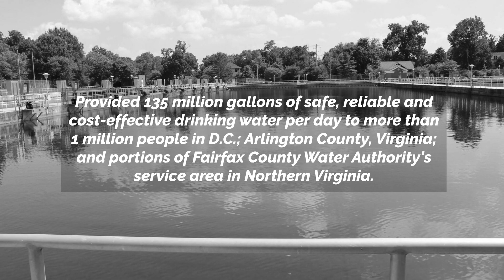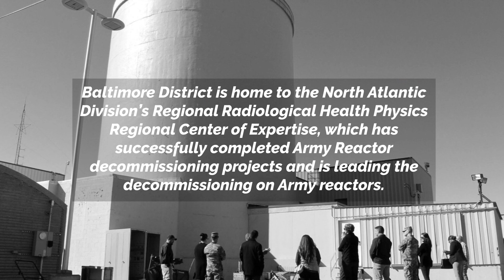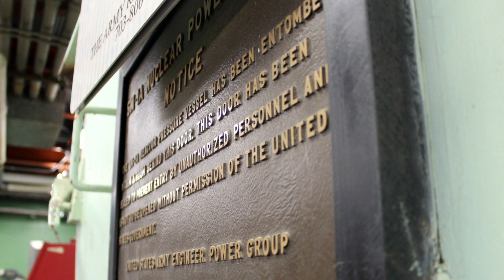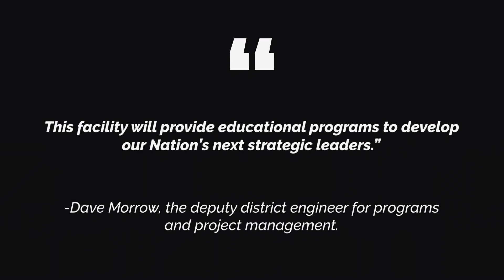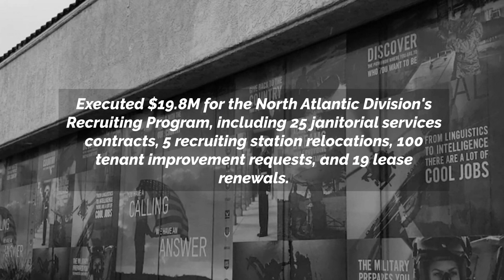Baltimore District Fiscal Year 2021 Accomplishments